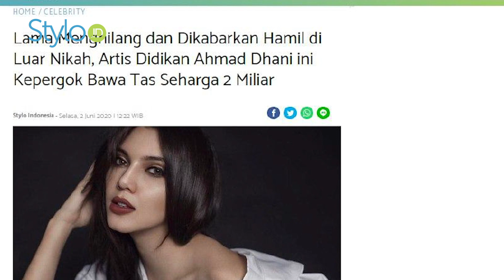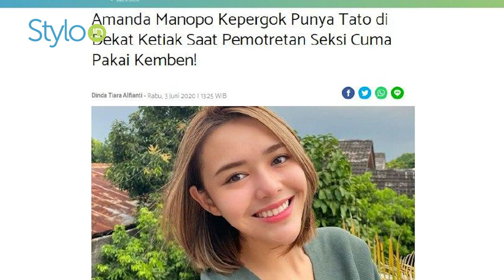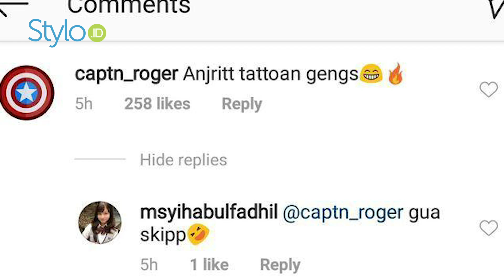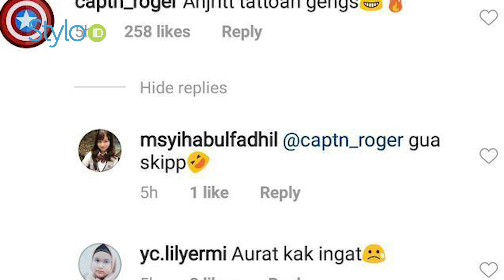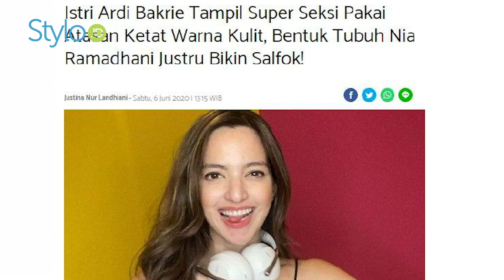Berita Selebriti Terbaru: Baju Ketat Nia Ramadhani, Amanda Manopo Tampil Seksi & Alexa Key |Stylo.ID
stylo indonesia

hello stylovers. mau tau update berita terbaru tentang artis indonesia? yuk baca berita selengkapnya di atau klik link yang ada di bawah ini!

Istri Ardi Bakrie Tampil Super Seksi Pakai Atasan Ketat Warna Kulit, Bentuk Tubuh Nia Ramadhani Justru Bikin Salfok!

Amanda Manopo Kepergok Punya Tato di Dekat Ketiak Saat Pemotretan Seksi Cuma Pakai Kemben!

Lama Menghilang dan Dikabarkan Hamil di Luar Nikah, Artis Didikan Ahmad Dhani ini Kepergok Bawa Tas Seharga 2 Miliar

Credit.
Beauty & Fashion Stylist:
Videografer :

EDITORIAL OFFICE

ADVERTISING